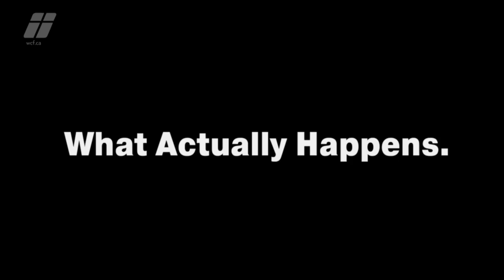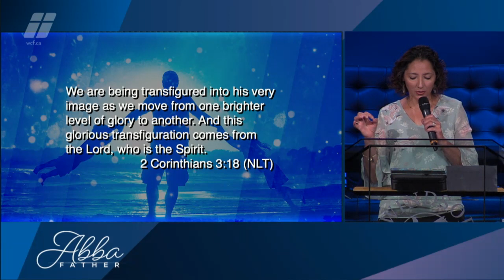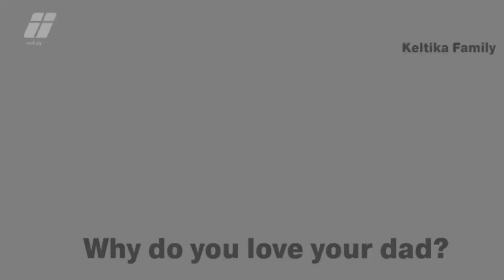ABBA Father's Day // Mary Ciaramitaro | WCF Church